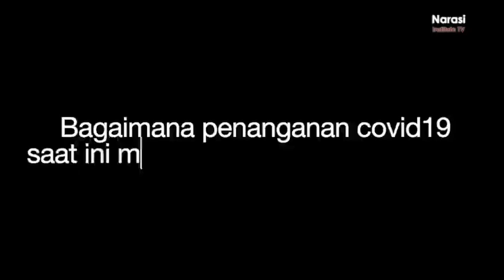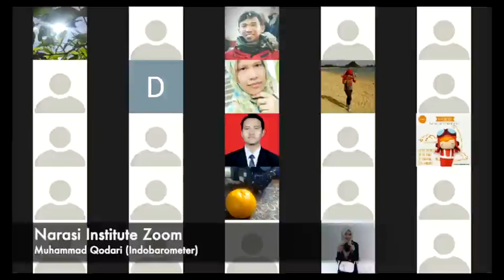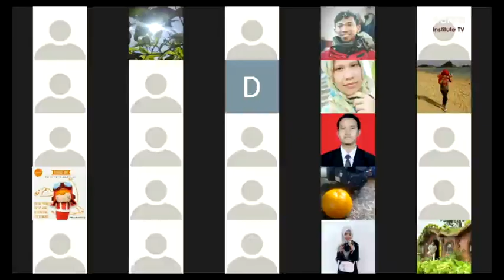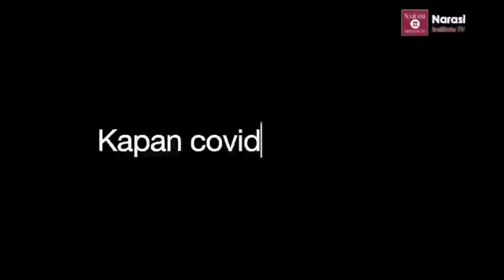Optimis, Muhammad Qodari Yakin Tahun 2021 Covid Hilang